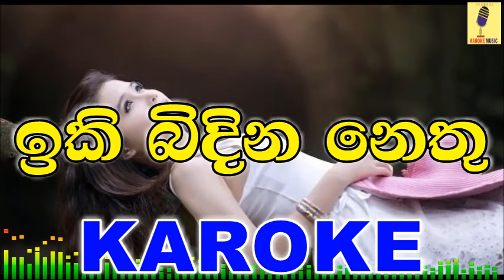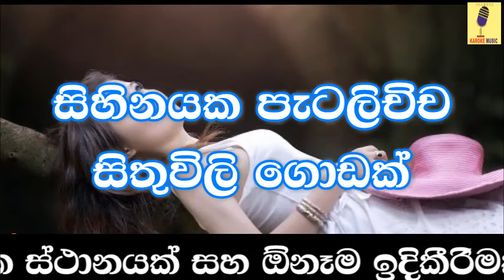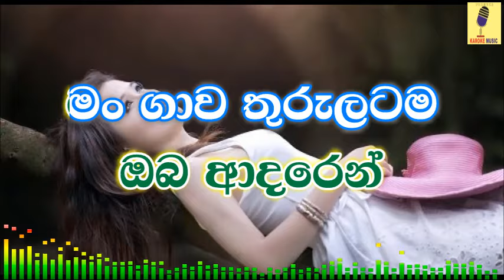Iki Bidina Nethu Agata - Subani Harshani Karoke Without Voice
Track:Iki Bidina Nethu Agata
Artist: Subani Harshani
Lyrics Video & Vocal Remover: Pramuka Sithijaya